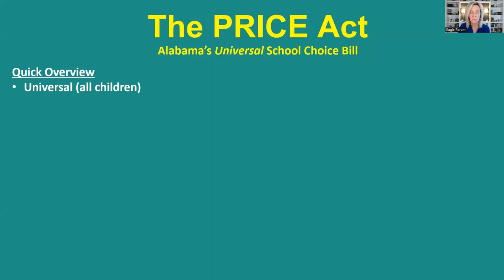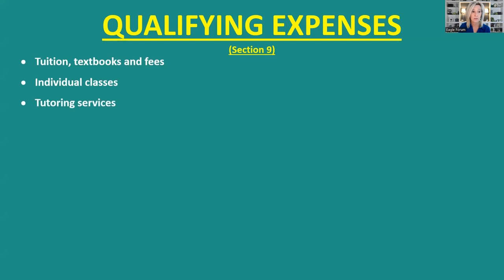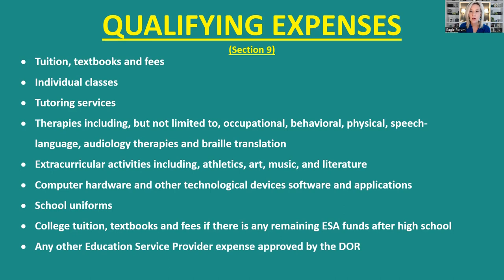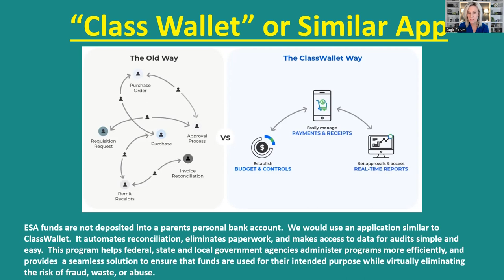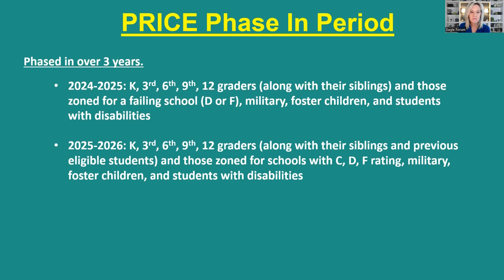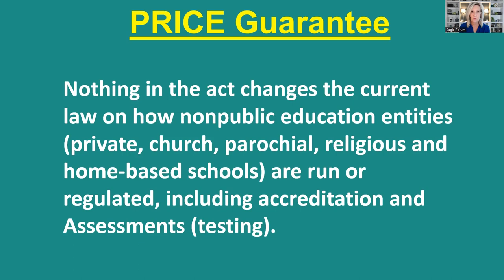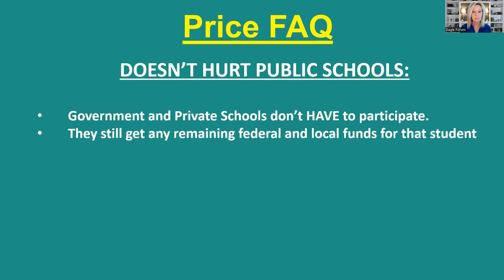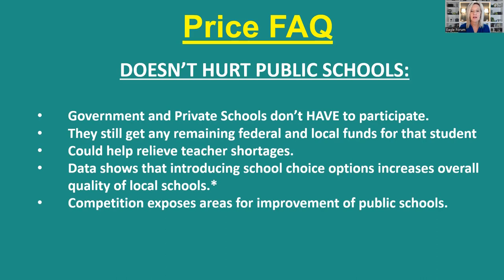The PRICE Act (AL School Choice Bill)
PRICE=Parental Rights In Children's Education
Price Act is an Educational Savings Account (ESA) program.  This universal school choice program puts parents in control of their children's education.